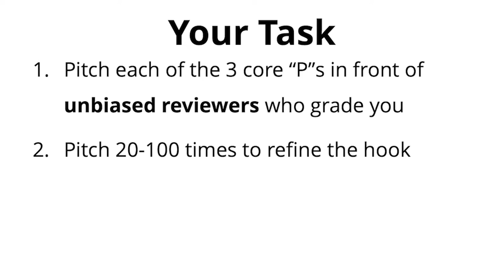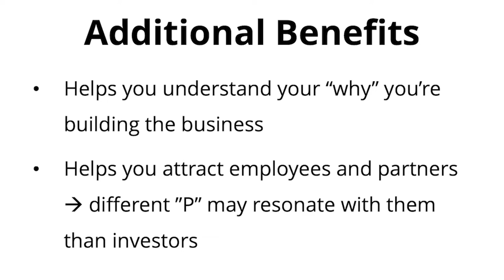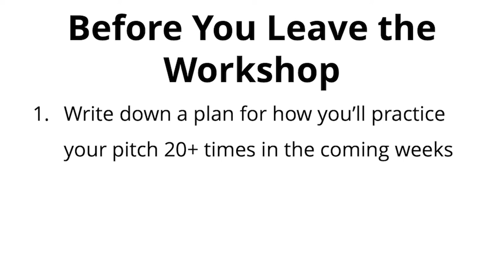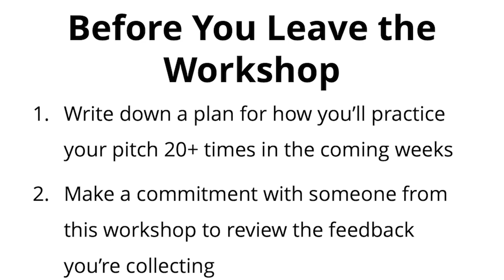What’s Next?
Video 5 of Workshop, "How to Build a Great Pitch the Hooks Investors."

Workshop description: Ready to turn your pitch into an outstanding one that has investors eager to hear more about your startup? Learn a tested framework that teaches founders how to build a strong, authentic, and compelling foundation for a pitch. Each video introduced exercises designed to allow you to practice delivering your pitch, get feedback, refine, and increase your chances of getting funding.